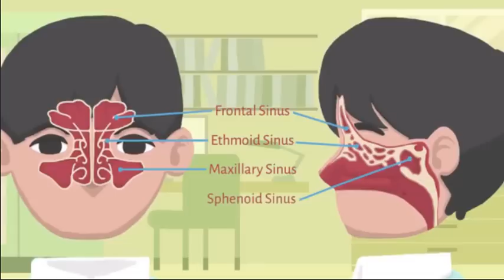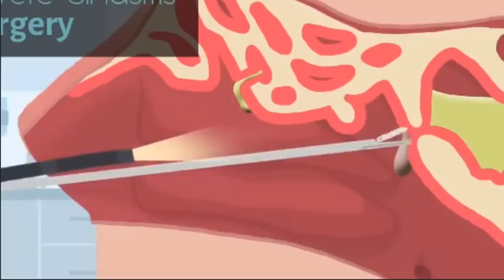মাত্র ১৫দিনে সাইনোসাইটিস ও কঠিন মাথা ব্যাথা থেকে মুক্তির উপায়।জানুন এই রোগ কী ও কেন হয়? saiful tv